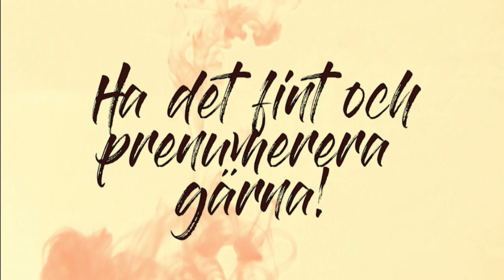BYGGER EN FLOTTE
Olivia spenderar sista dagarna innan sommarlov med att bygga en flotte och hänga på ön.